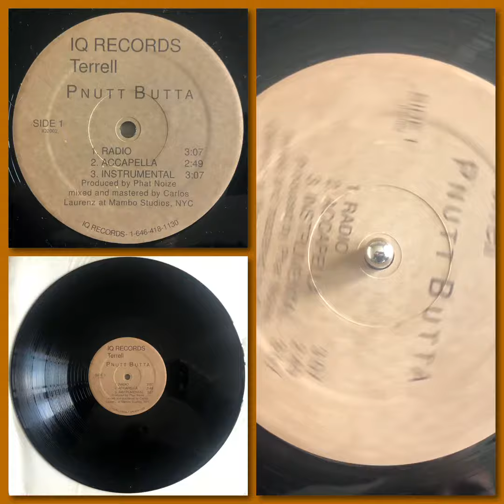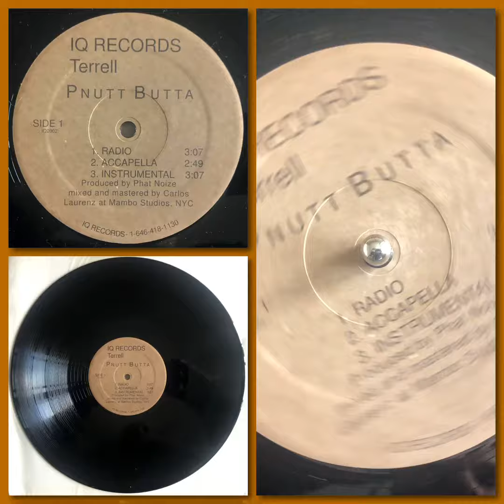Terrell – Pnutt Butta (Unknown Bronx, NY Electro Rap * 1rst time on YouTube)